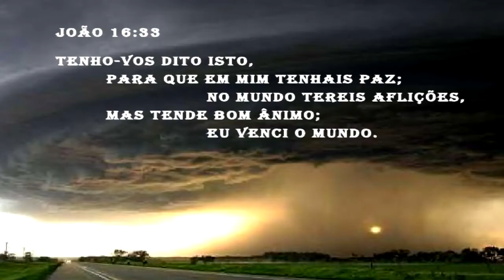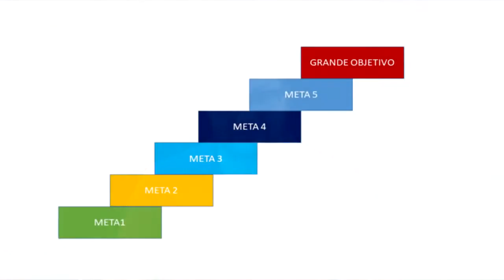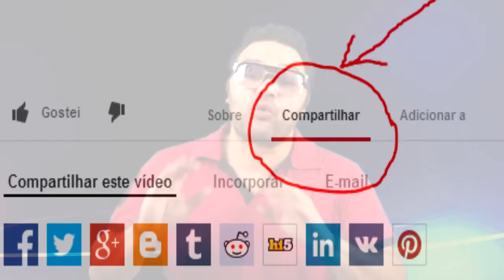5 Dicas para você bombar em 2020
Olá internauta, tudo bem com você? Espero que sim! Hoje, em nosso canal